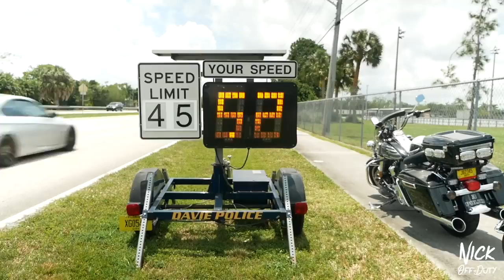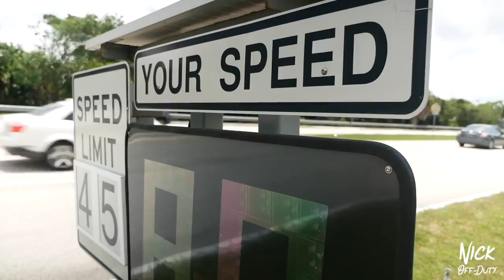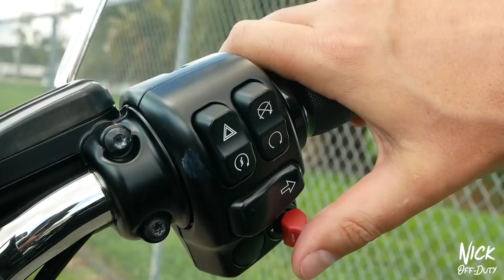POLICE CARS unlocked Harley Davidson Road King Motorcycle Davie Police Department